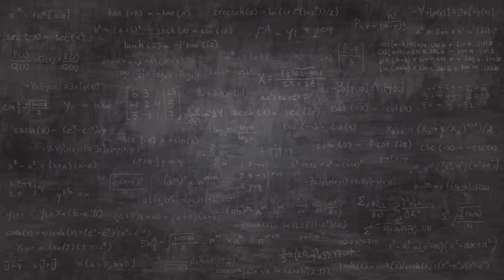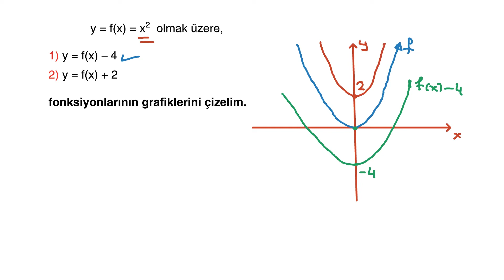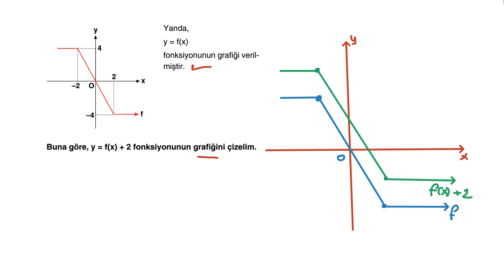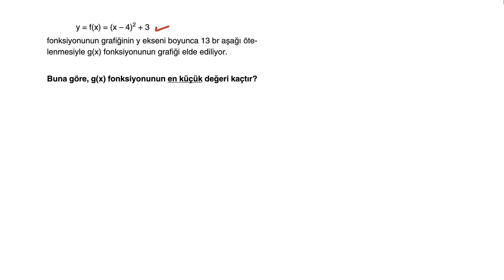16) 11. SINIF - AYT - MATEMATİK – FONK. İLGİLİ UYGULAMALAR – Fonksiyonların Dönüşümleri - Unutma 2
MATEMATİK – FONKSİYONLARLA İLGİLİ UYGULAMALAR – Fonksiyonların Dönüşümleri - Unutma 2